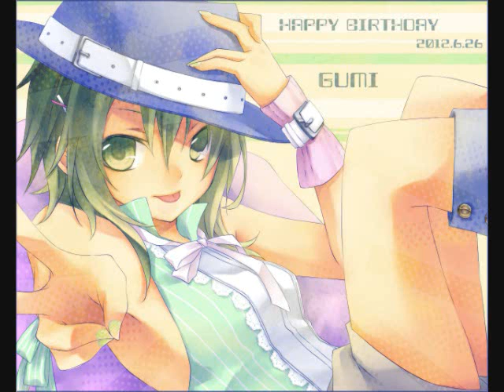Nightcore Swag it Out